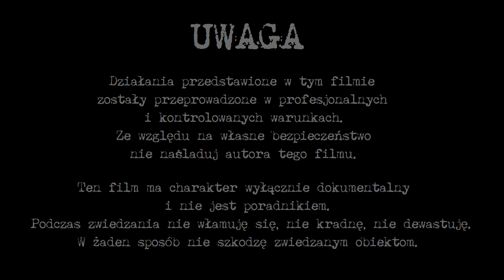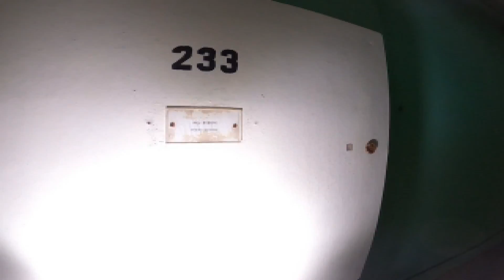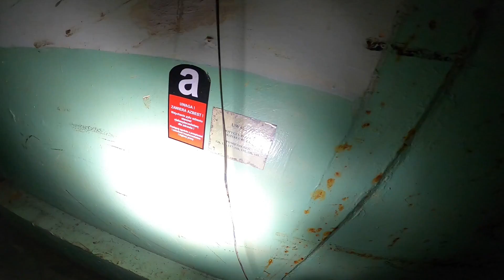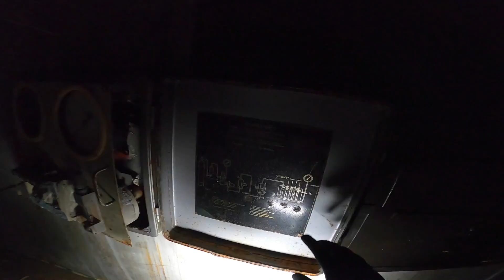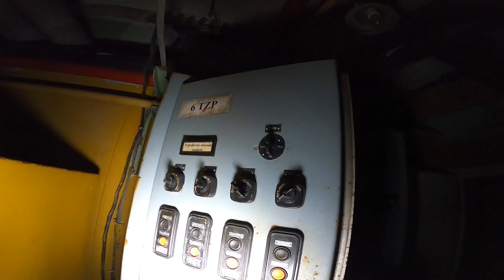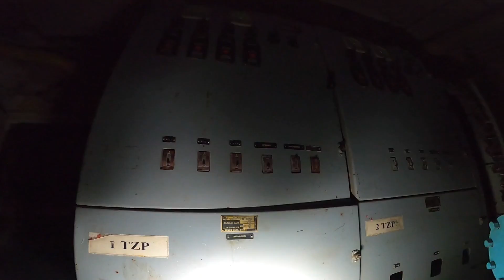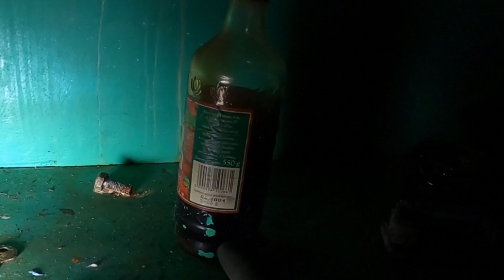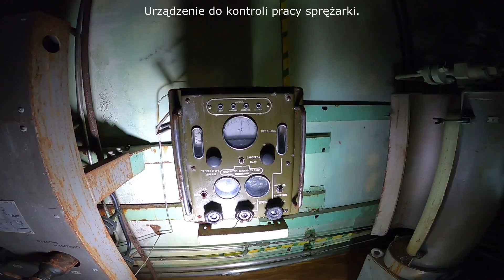Największy opuszczony podziemny obiekt w Polsce - Urbex Relax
ZDRADZANIE LOKALIZACJI OBIEKTU I PYTANIA O LOKALIZACJĘ = BAN!

Zabieram jedynie swoje zdjęcia, zostawiam jedynie swoje ślady stóp.

Mój sprzęt:
Kamera: GoPro Hero 8 Black
Dron: DJI Mavic Air 2
Panel LED: Nanguang CN-216 (13 Watów)
Latarka: Fenix E35 v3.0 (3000 lumenów), Olight Marauder 2 (14000 lumenów)